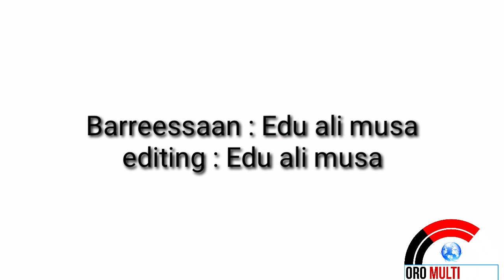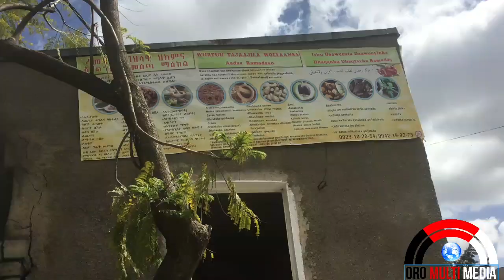Doktora chainaa new comedy 2019